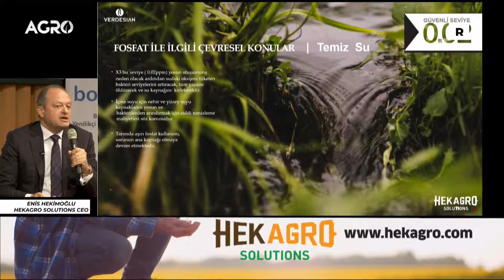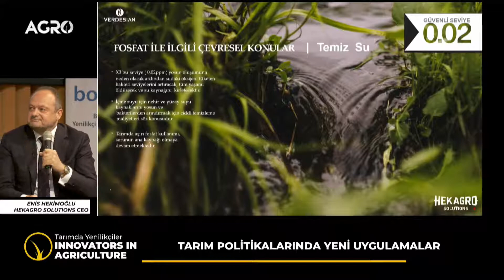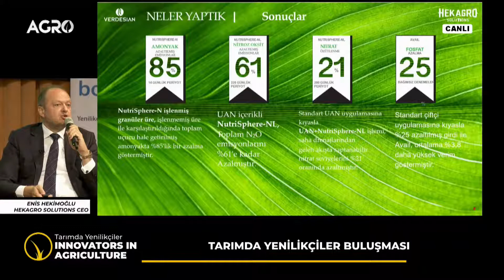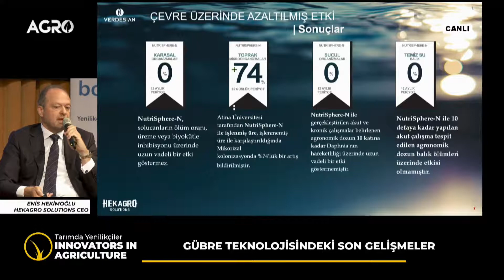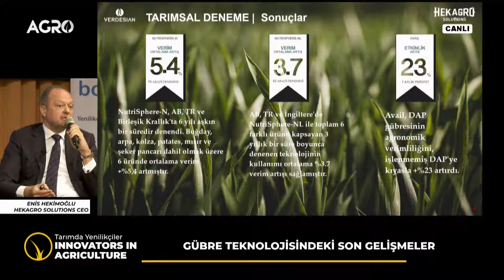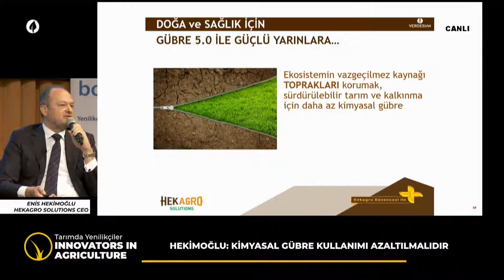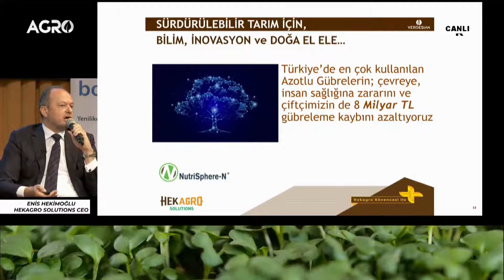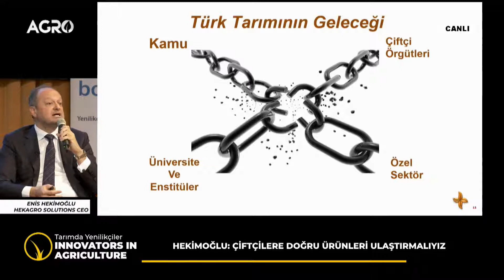Tarım ve Gıda Politikalarında Yeni Uygulamalar ve Geleceğe Bakış Oturumu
(Moderatör) Nazlı Yerebasmaz, FOX TV Haber Muhabiri
Dr. Ayşegül Selışık, FAO Türkiye Temsilci Yardımcısı
Enis Hekimoğlu, Hekagro Solutions CEO
Ali Ekber Yıldırım, Dünya Gazetesi Tarım Yazarı